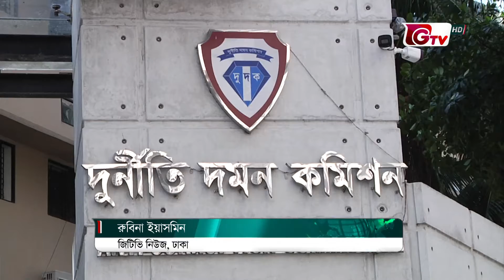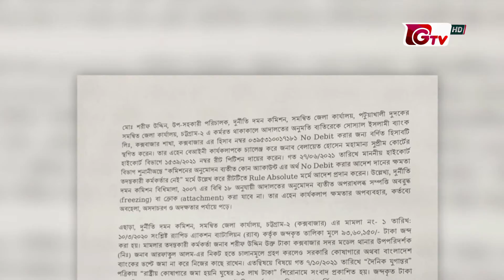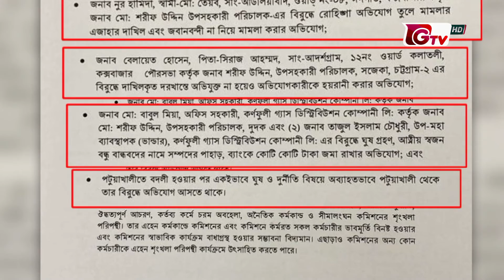সুস্পষ্ট অভিযোগের ভিত্তিতে দুদকের কর্মকর্তার অপসারণ | DUDOK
সুস্পষ্ট অভিযোগের ভিত্তিতে দুদকের কর্মকর্তার অপসারণ | DUDOK | 19Feb22